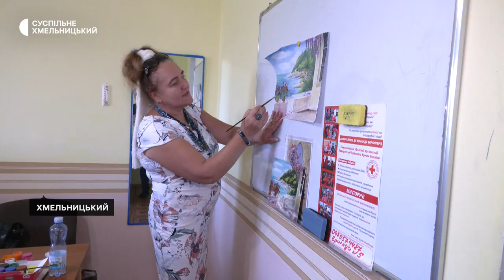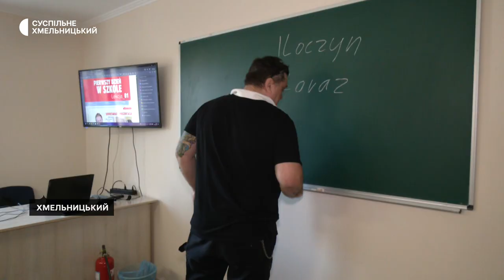У Хмельницькому побільшало студентів пенсійного віку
550 студентів прийняли цьогоріч до Університету третього віку, це майже в два рази більше, ніж минулоріч. Слухачами можуть бути люди пенсійного віку. Навчання тут безкоштовно. Що обирають студенти і як проходять заняття бачила моя колега Вікторія Мельник.